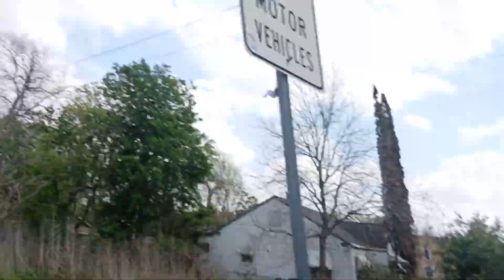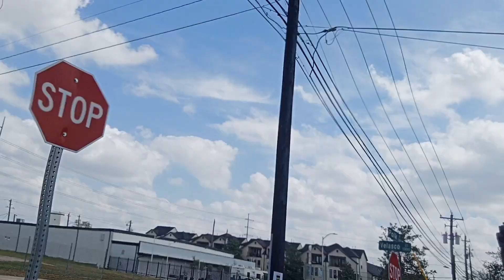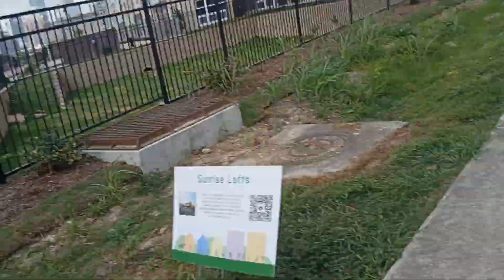bike ride with all the people